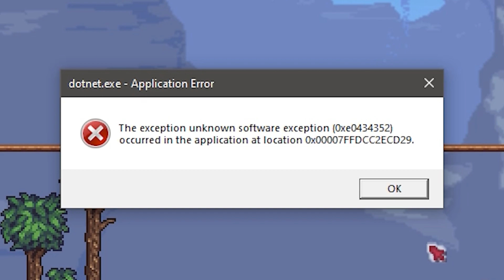do NOT play multiplayer calamity mod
i swear my internet is not that bad